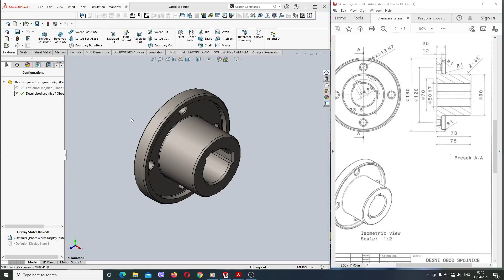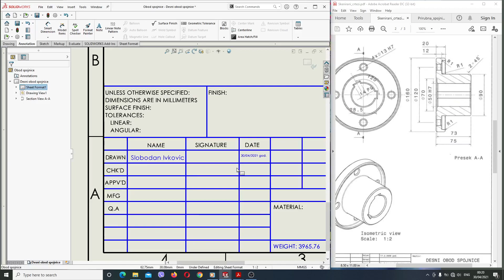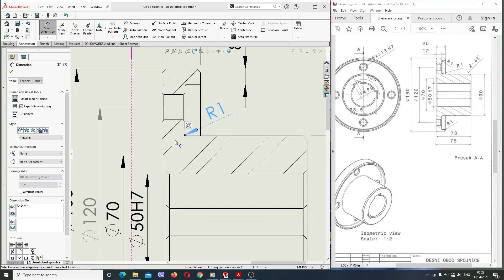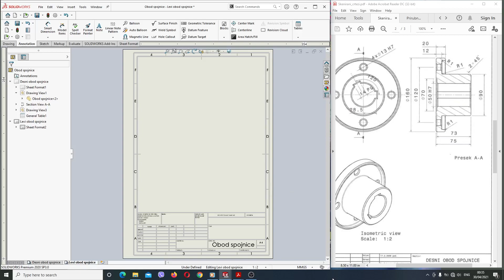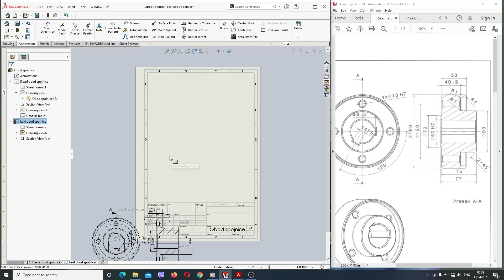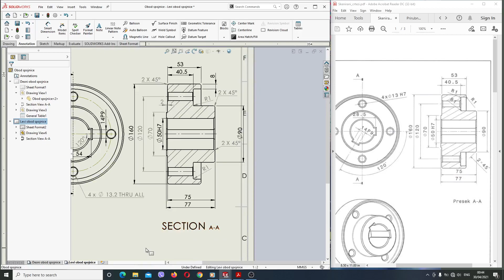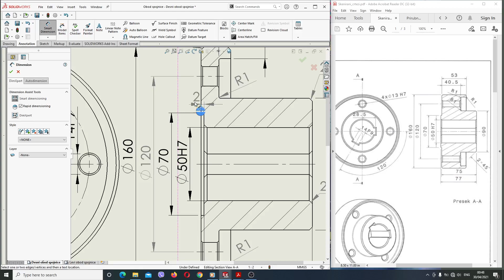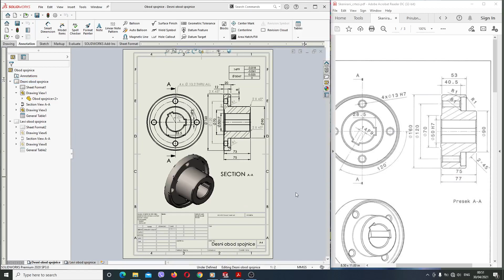Crtezi pogonskog i gonjenog oboda prirubne spojnice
Nastavni predmet: Modeliranje i simulacije pomocu racunara
Skolska 2020/2021 god.
Tutorijal kako se prave crtezi pogonskog i gonjenog oboda prirubne spojnice sa podesenim zavrtnjevima